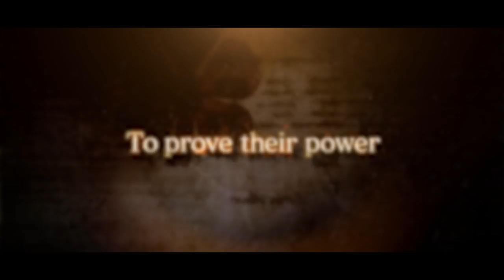Black Clover: Quartet Knights - Announcement Trailer | PS4, PC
In a world where magic is commonplace, knights will stand up to decide who is the "Ultimate Knight"!  Jump in for some epic 4 vs 4 and third person shooter action when Black Clover: Quartet Knights arrives for the PS4 and PC in 2018.